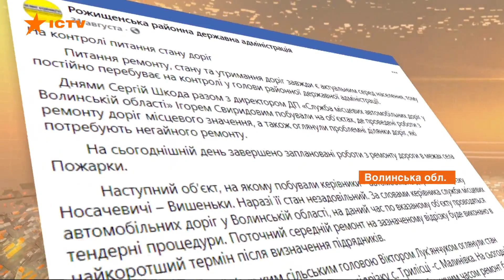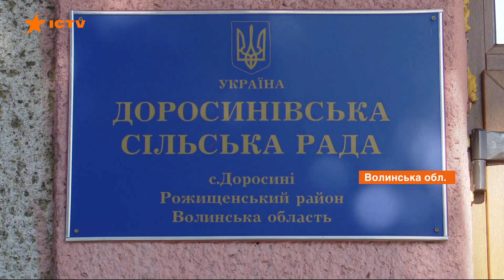Фантомная дорога: на Волыни чиновники отчитались о ремонте путей, который не делали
На Волыни жители нескольких сел годами ждут, когда их дорогу отремонтируют или хотя бы подлатают.

Почти 10 км сплошных ям. Потом, правда, признали – произошла ошибка.